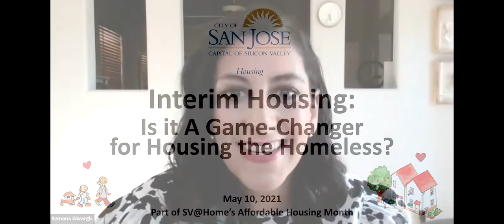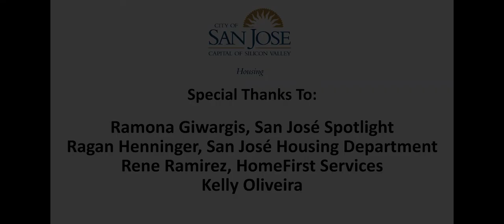Interim Housing: Is it A Game Changer for Housing the Homeless?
This online event was hosted by the City of San José Housing Department as part of Silicon Valley at Home's Affordable Housing Month 2021.

What is interim housing? How does it differ from homeless shelters? How does it complement permanent supportive housing? The City of San José is a national leader and innovator in interim housing. The City currently operates five interim housing sites. This approach to housing offers compelling benefits vis-à-vis more traditional approaches to addressing homelessness. However, there are significant tradeoffs.

Join us for a fascinating discussion about the role of interim housing in combating homelessness, and hear experts share what they have learned since San José opened its first interim housing site 16 months ago.

Ramona Giwargis, editor-in-chief of San José Spotlight, moderated the discussion, and was joined by Ragan Henninger, deputy director of the San José Housing Department, René Ramirez, chief operating officer of HomeFirst, and one of our interim housing community residents.

[Music in embedded video: "Beyond the Line" by BenSounds]